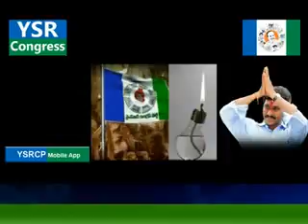YSRCP stages Dharna against power hike-3rd Mar